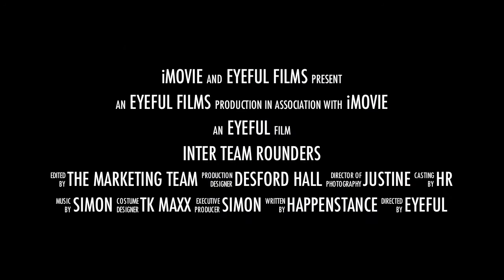Eyeful Inter Team Rounders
With the sun smiling on Desford Hall (AKA Eyeful Towers), the studio and project management teams took each other other at rounders.

It was brutal. It was competitive. It was a lot of fun.